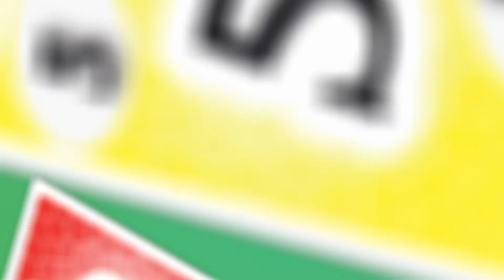Skyjo Trailer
Dans Skyjo, anticipez, soyez audacieux dans vos décisions et remplacez vos cartes judicieusement pour avoir le moins de points à la fin de la partie.

Un jeu de cartes simple, subtil et terriblement addictif !
Dès 8 ans, de 2 à 8 joueurs, pour une durée de 30 minutes
Auteur et illustrateur : Alexander Bernhardt